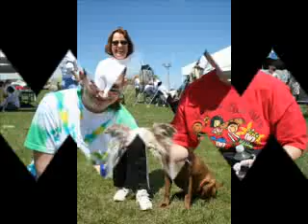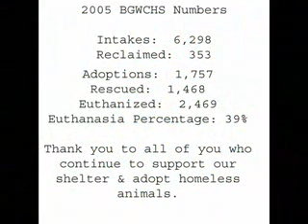Walking on Sunshine